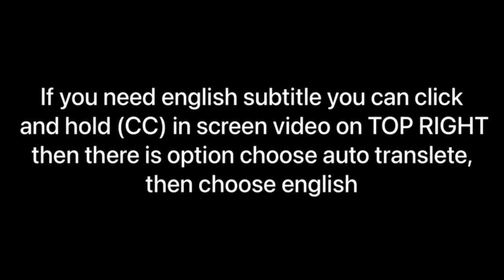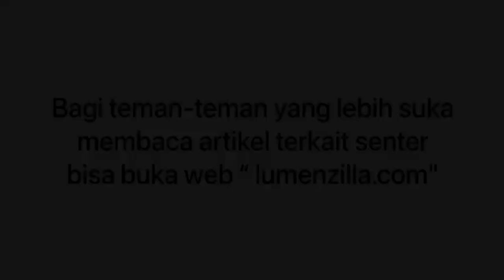SENTER ZOOM DI INDOOR‼️SENTER CONVOY Z1 SST70‼️CAMPING HIKING CAMPERVAN OFFROAD‼️